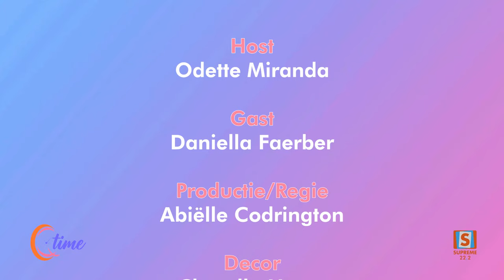QTIME | SEIZOEN 6 | AFLEVERING 12 | Gast onderneemster mw. Daniella Fearber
Vandaag hebben we in QTime een uitzonderlijk inspirerende aflevering. Onze gast, mw. Daniella Fearber, zal ons meenemen op een reis door haar ervaringen met de Knip en Stik School.

Daniella's verhaal is niet zomaar een verhaal; het is een testament van veerkracht, doorzettingsvermogen en de kracht van dromen. Ze zal diep ingaan op de talrijke uitdagingen en obstakels die ze heeft moeten overwinnen om haar school op te bouwen tot wat het nu is. Van financiële struggles tot persoonlijke tegenslagen, Daniella's pad naar succes was allesbehalve gemakkelijk. Echter, te midden van deze strijd, heeft ze significante overwinningen behaald die niet alleen haar leven hebben veranderd maar ook dat van haar studenten.

Luister naar haar verhaal van transformatie, hoop en succes, en laat je inspireren door de onbreekbare geest van een vrouw die weigerde op te geven, ongeacht de hindernissen. Haar passie voor onderwijs en haar toewijding aan haar vak maken dit een must-watch aflevering van QTime. Mis het niet!